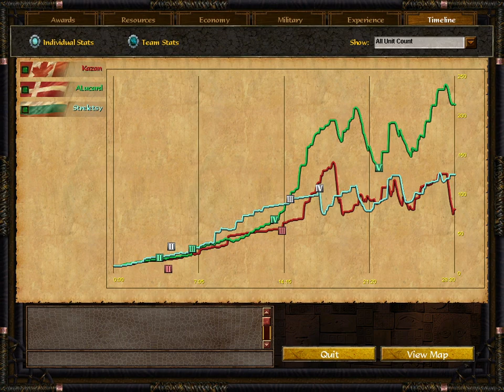Watch my Konvois Melt Like Butter to Imperial Age Danish Grenadiers / Age of Empires 3 WOL Patch 15e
Another KOTH with bulgaria this time. I was thinking of going FI Konvoi to dominate the fort position, but apparently a ball of late game grenadiers can instant kill a whole squad of Assault cavalry even. Make sure you spread your cav when fighting them.